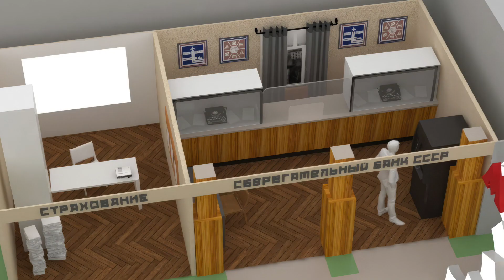ВДНХ павильон "71" Центробанк/Умные финансы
МОСКВА, ВДНХ
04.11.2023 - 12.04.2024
"РОССИЯ"
МЕЖДУНАРОДНАЯ
ВЫСТАВКА - ФОРУМ